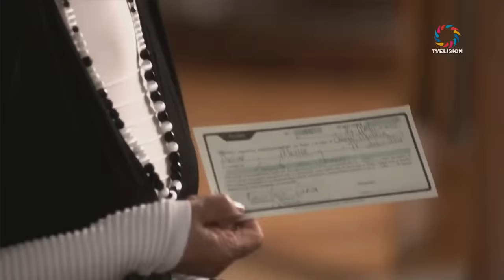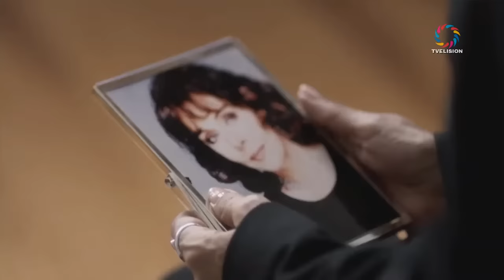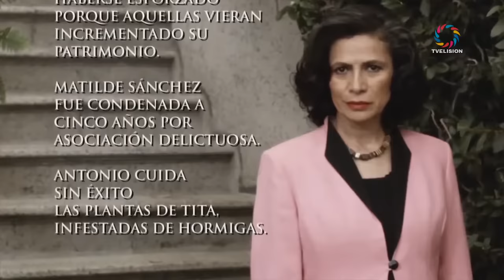MUJERES ASESINAS : TITA GARZA ESTAFADORA